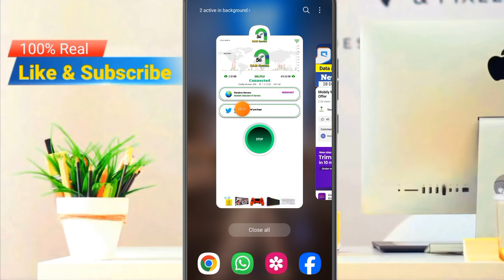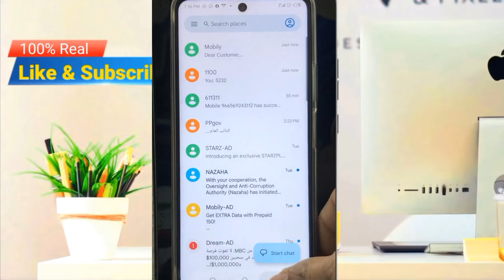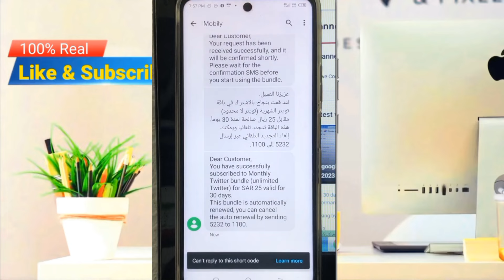Mobily 25 Riyal internet Package 2024 | Saudi PK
Mobily 25 Riyal internet Package | Saudi PK

My Name is Hamid Hussain, Wellcome my Youtube Channel Saudi PK... Thank you Guys